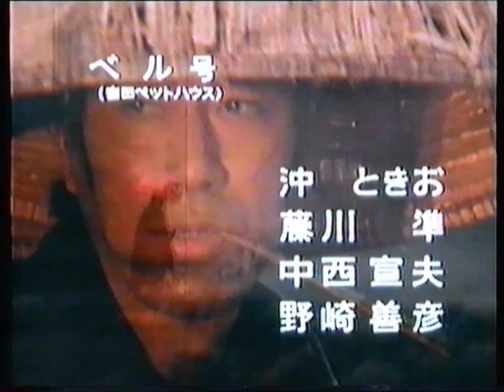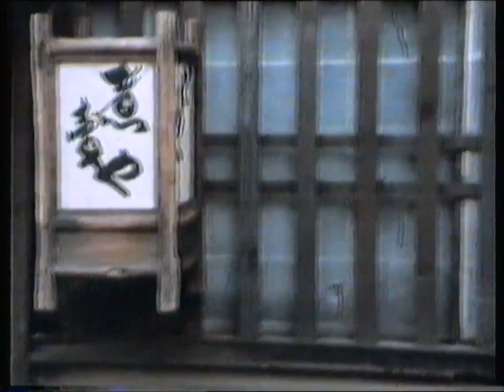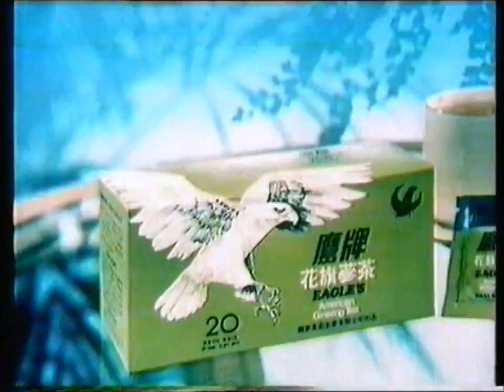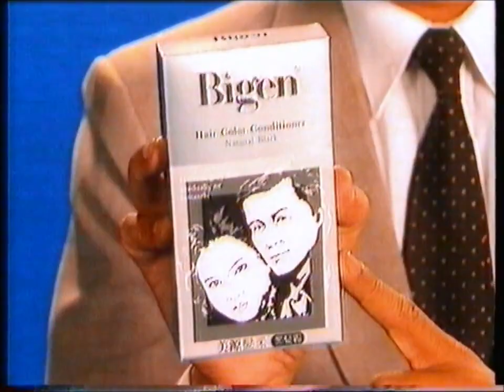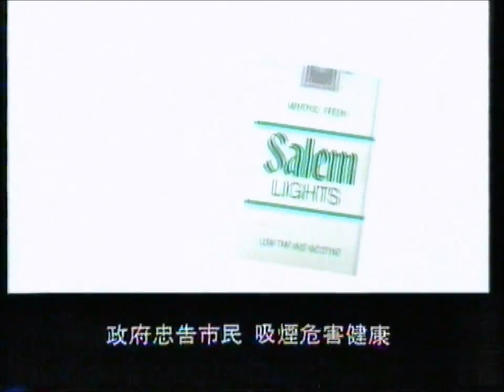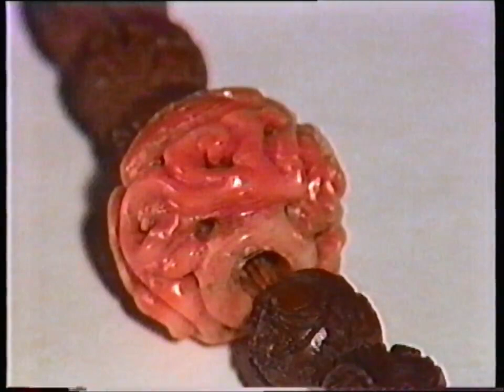小旋風紋次郎